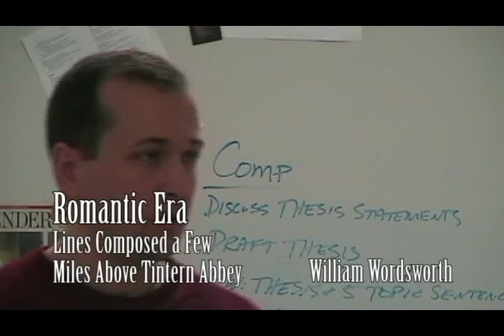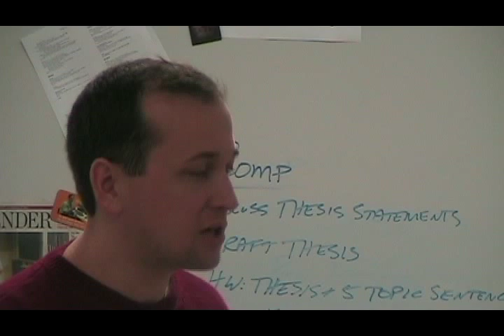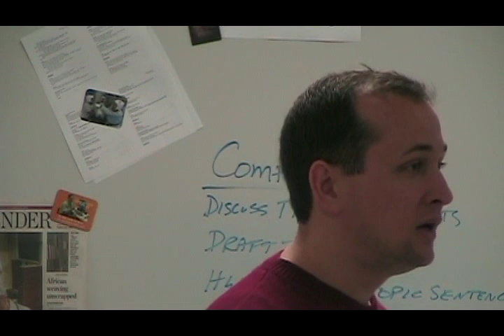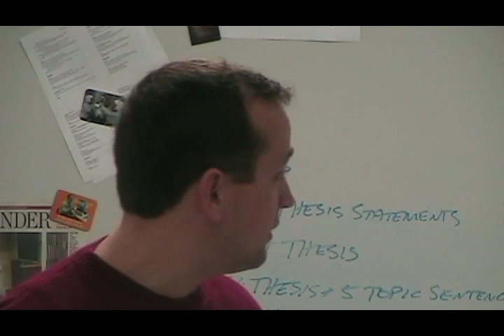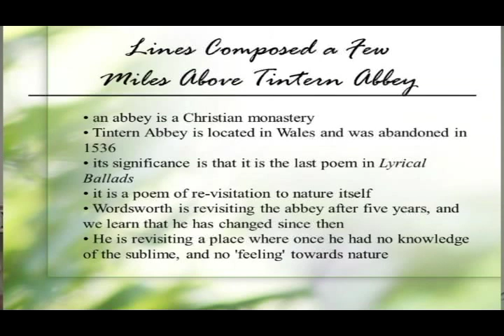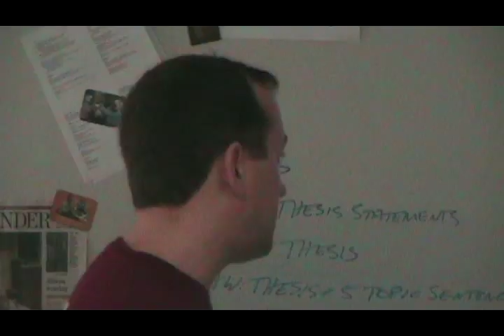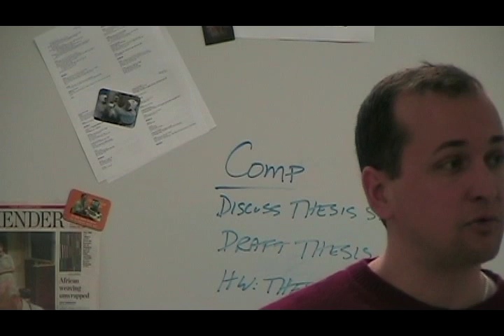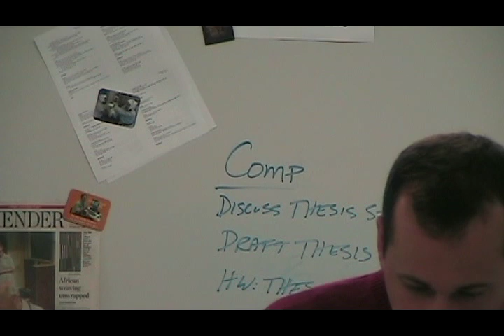Romantic Era: William Wordsworth - Lines Composed a Few Miles above Tintern Abbey (Lecture)